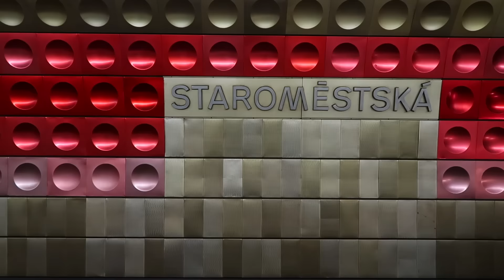Losing My Wallet & Prague Drone Shots! | Evan Edinger Travel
I got a chance to fly my new drone around Prague! But not before losing my wallet! :(

Music

'City Strolling' - xPanda
'Room 415' - xPanda